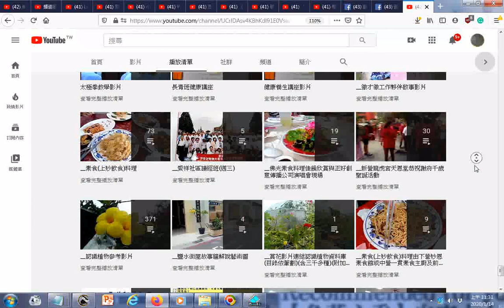因為在妳的美貌之中有一顆美好的靈魂，所以妳的美貌是永存的 split 004tkttv+附加的聲音取自 備用簡介 莎士比亞的名言佳句,莎士比亞名言錄 html